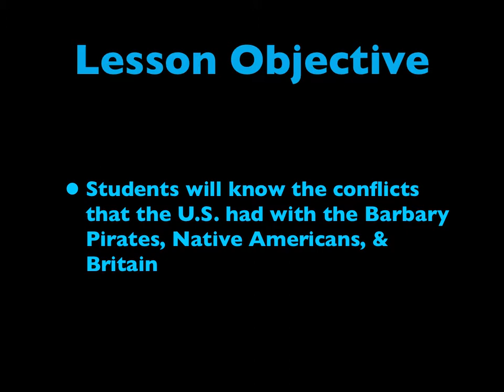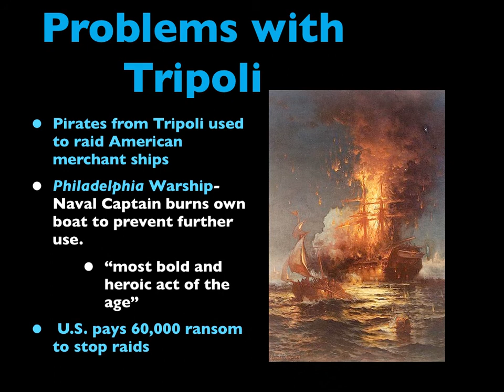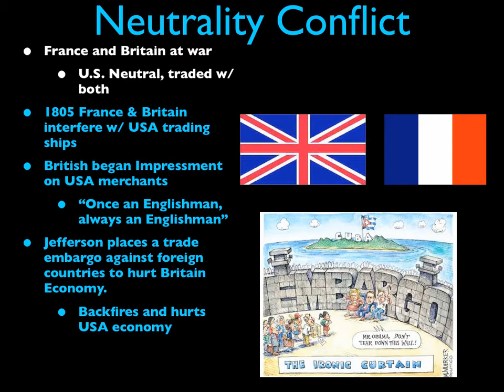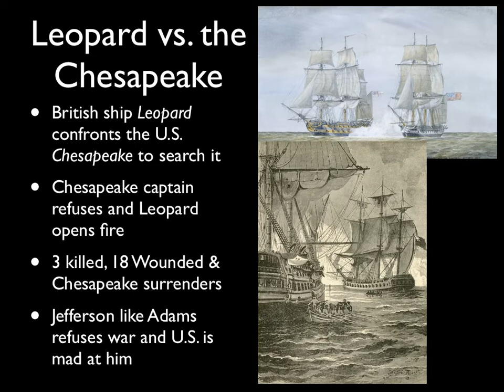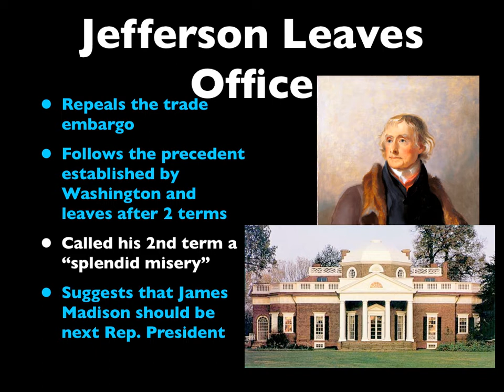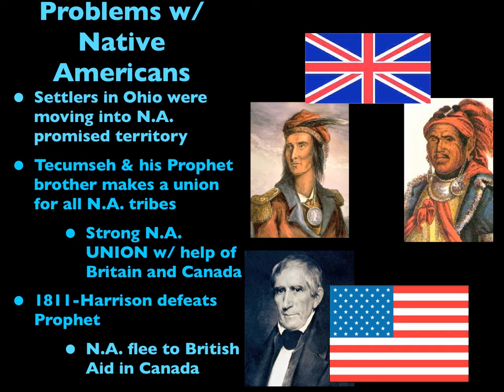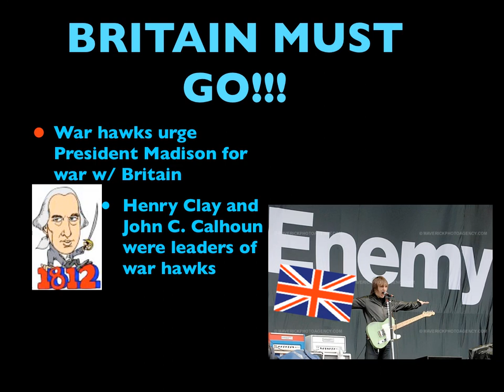Jefferson's Second Term &Start of War of 1812